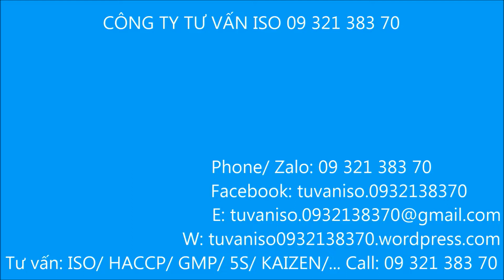Xáng cạp vắt cát sạch bóng - Sà Lan 1000 tấn